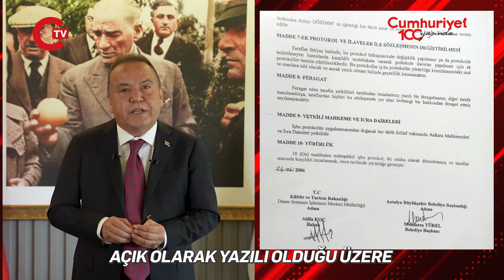'Utanç kaynağı' dediği bina Bakanlığa ait çıkmıştı... Muhittin Böcek'ten, Tamer Karadağlı'ya yanıt!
Cumhurbaşkanı Erdoğan tarafından Devlet Tiyatroları Genel Müdürlüğü’ne atanan Tamer Karadağlı, Bakanlığa bağlı sahneyi Antalya Büyükşehir Belediyesi’ne ait sanmış, bakımsızlığını eleştirmişti. Son olarak Karadağlı'ya Antalya Büyükşehir Belediye Başkanı Muhittin Böcek'ten yanıt geldi.